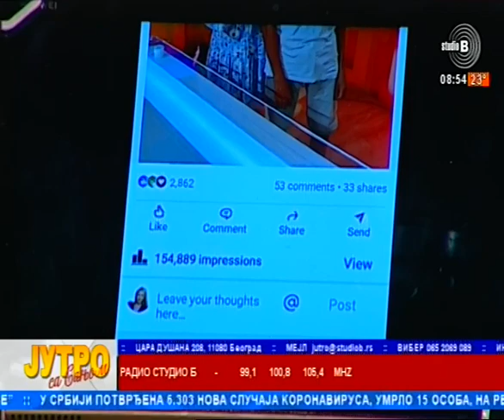Kako biciklom do mora Jaksa Kosnic i Sanja Lubardic